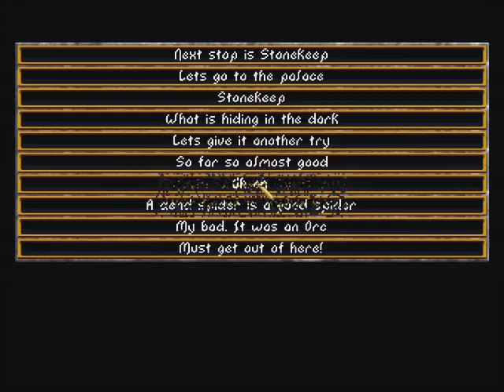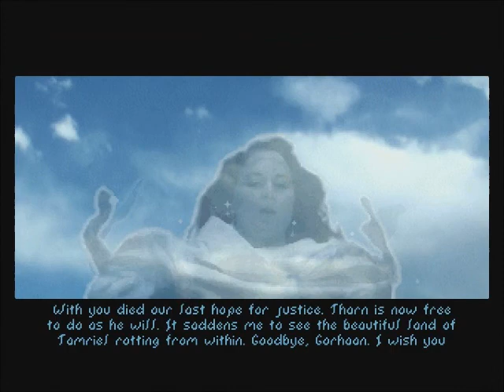Lets Play: The Elder Scrolls Arena - Part 15